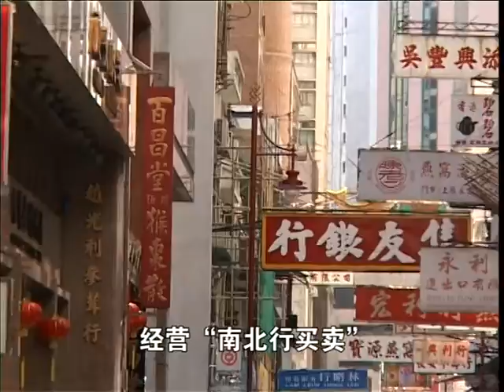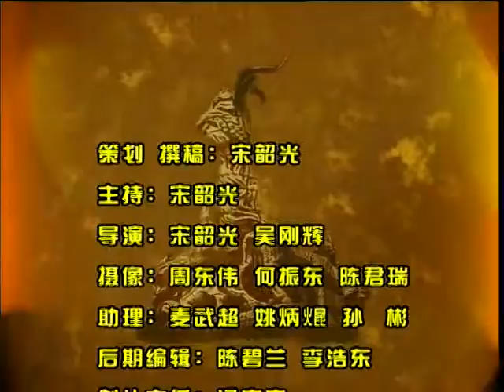探古尋根省港澳 086 洋行買辦